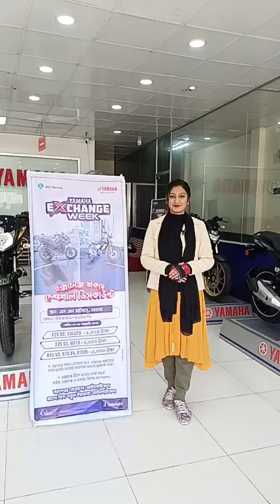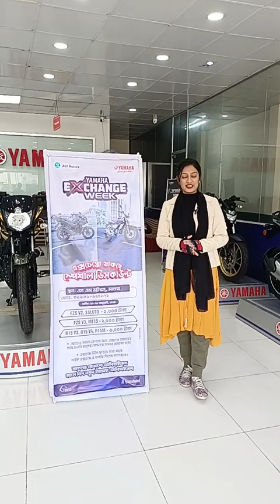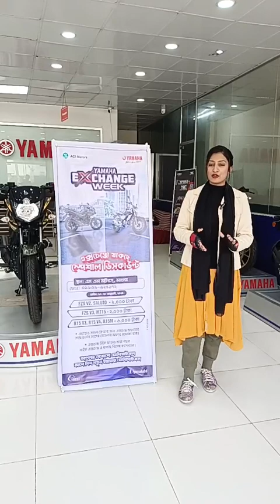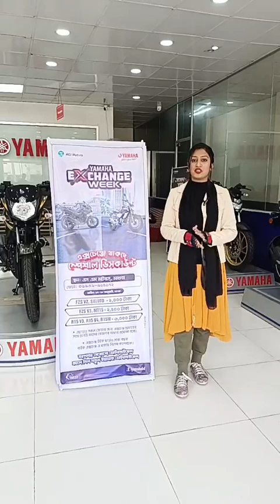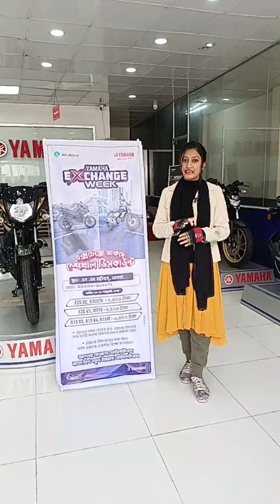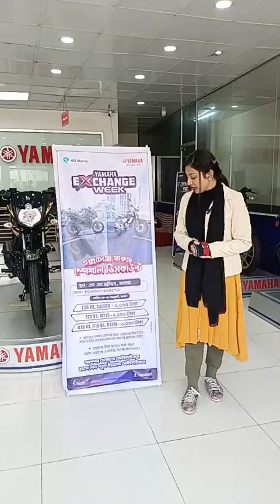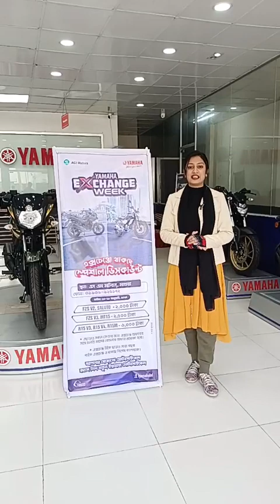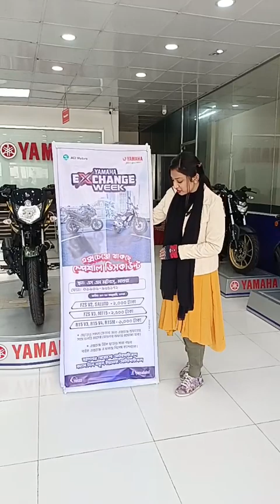Today's Stock Update & Bike Exchange Week Live